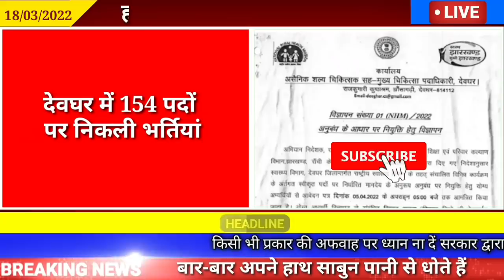आज 23 मार्च 2022 की झारखण्ड ताजा खबर l Today Jharkhand News l Jharkhand Breaking News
आज 18 मार्च 2022 की झारखण्ड ताजा खबर l Today Jharkhand News l Jharkhand Breaking News

झारखंड बोर्ड परीक्षा की तैयारी के लिए इस चैनल को देखें-